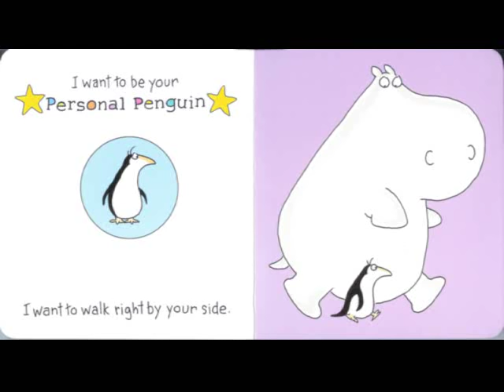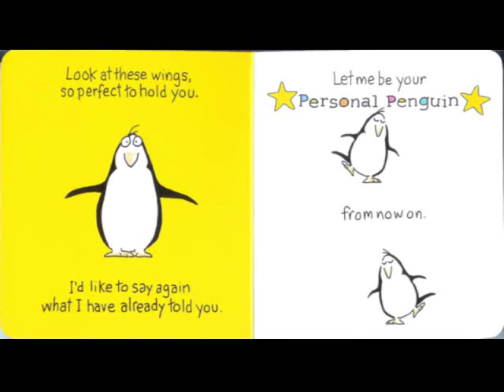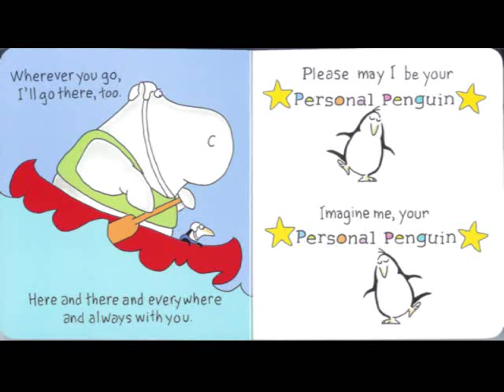Your Personal Penguin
The book Your Personal Penguin by Sandra Boynton.
Sung by Davy Jones